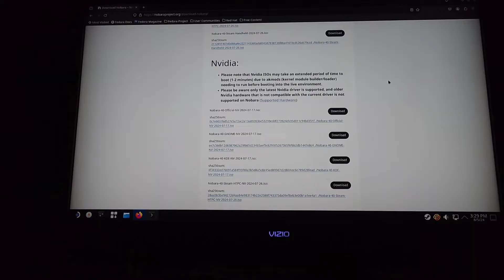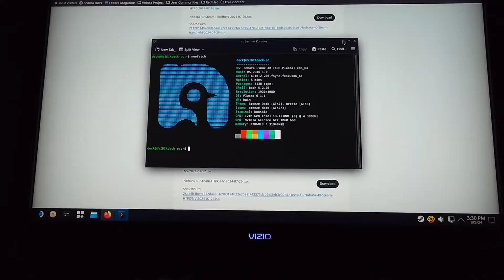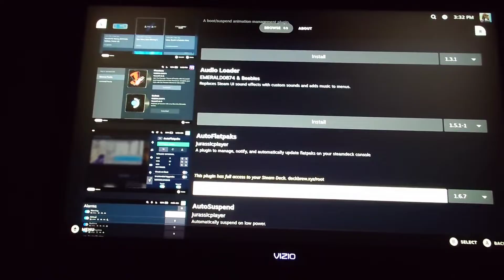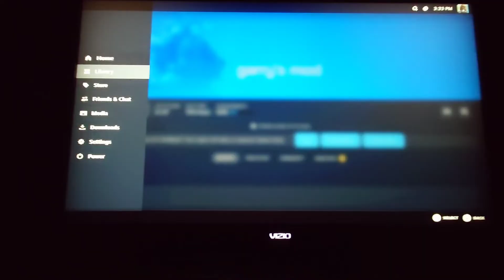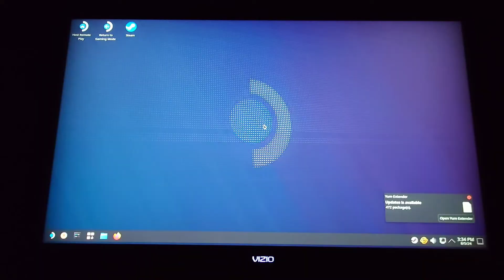Steam Game Mode (Nobara) Runs on NVIDIA GPUs Now!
NVIDIA drivers now support Wayland display compositor, meaning gamescope will now work on NVIDIA GPUs.